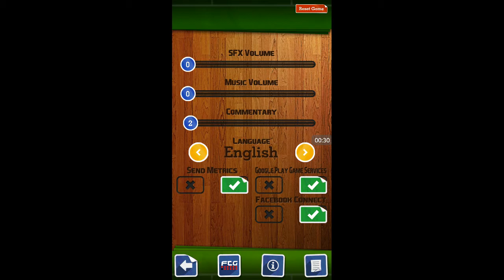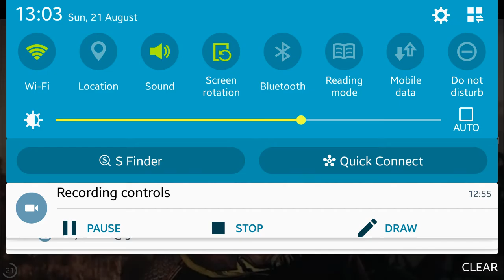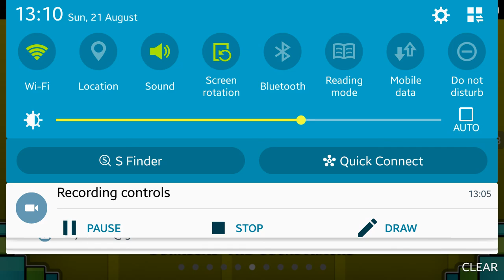LIP SYNC AFTER HERO!Score Hero+Geometry Dash Lite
Wooooooop I've completed Stereo Madness, Back On Track, Polargeist, Dry Out and now Base After Base!